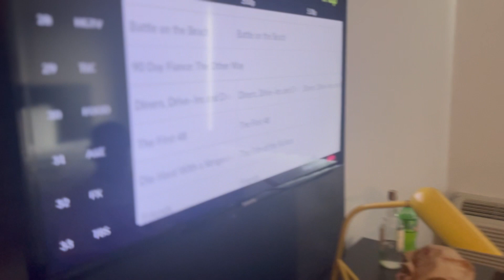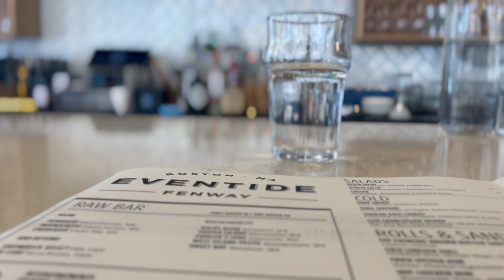July 21st, 2023 - Mets vs Red Sox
We shipped it on up to Boston for Mets versus Red Sox. Due to what appeared to be a monsoon, the game ultimately took a bit under 24 hours to complete but in the end, a win was had. Hey - we got two days at Fenway opposed to one, we aren't complaining.